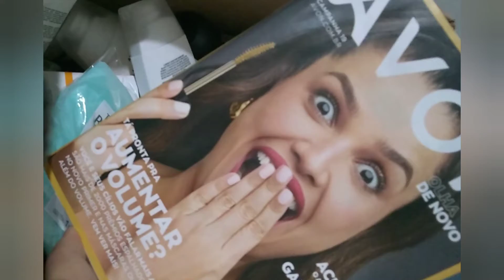Abertura da Caixa 💓 Avon Ciclo 17 com suas promoções espia 🤪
Promoções Avon que tenho a pronta entrega 🚚

Pq sempre tem um aniversário, uma lembrancinha pra presentear 🎁

Precisando só chamar 😁